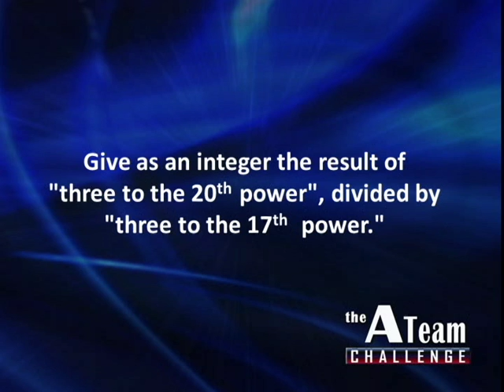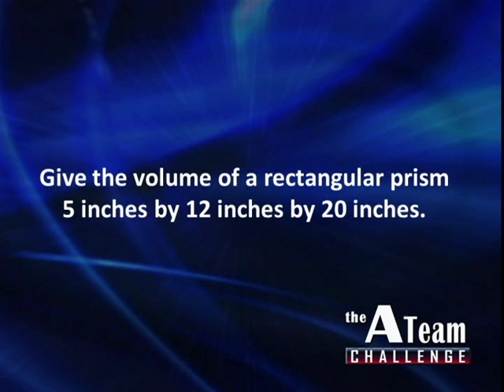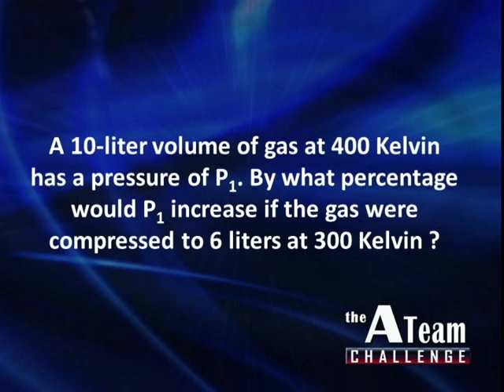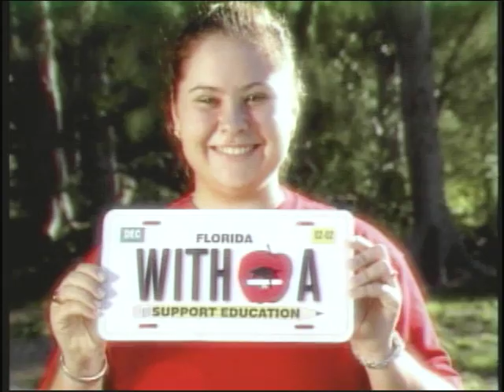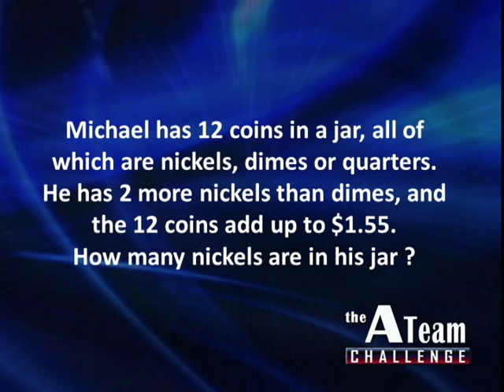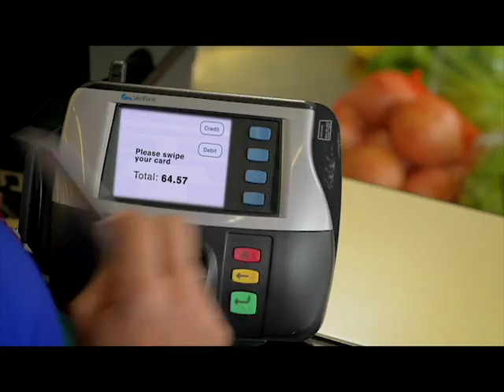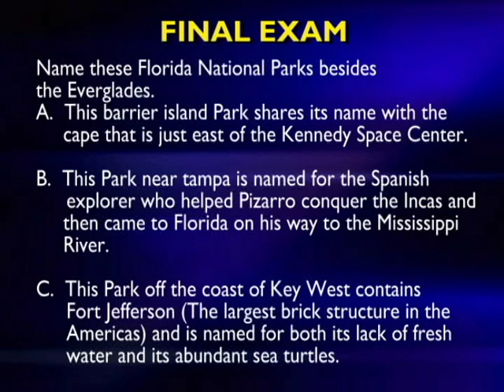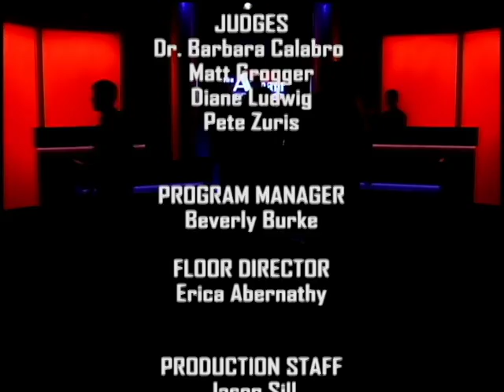2016 A Team Game 19 - DeSoto vs. Lely